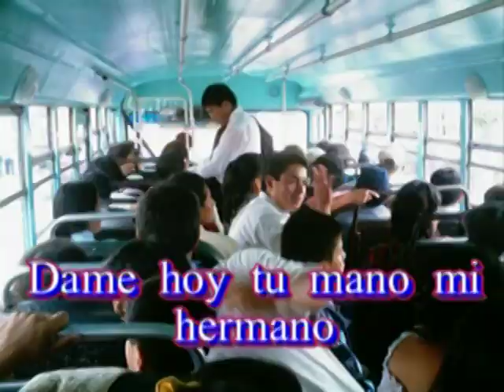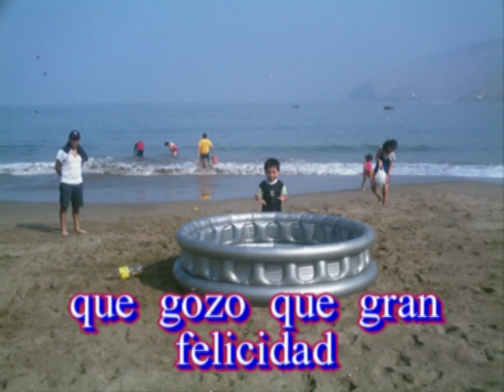CON ALEGRIA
musica cristiana de la iglesia adventista de naranjal para la predicacion de la verdad de Cristo aqui con imagenes de las salidas y campamentos